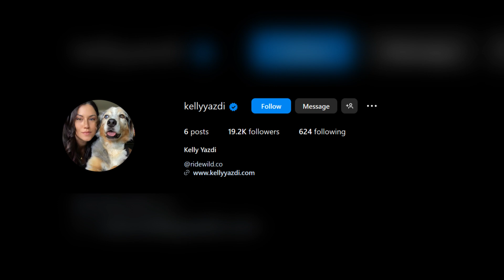Zac Brown Divorcing Wife After Only 4 Months of Marriage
Zac Brown Band frontman, Zac Brown and his wife, Kelly Yazdi are calling it quits after only being married for a total of four months. This is Zac Brown's second attempt at marriage, and unlike his first that lasted years with his ex-wife Shelly Brown, this marriage with Kelly Yazdi has come to an abrupt end. We are wishing Zac Brown and Kelly Yazdi the best moving forward.